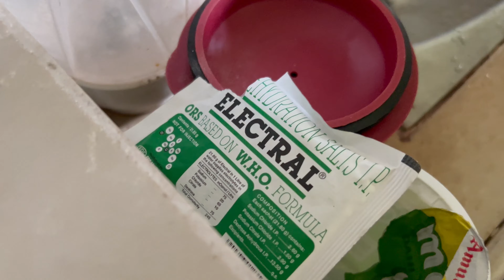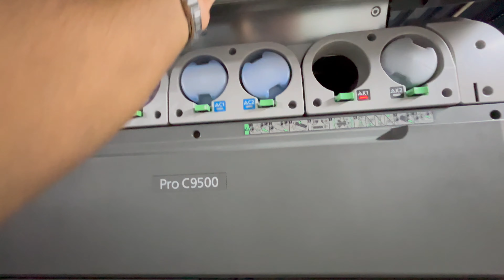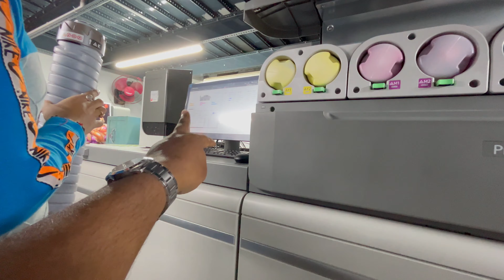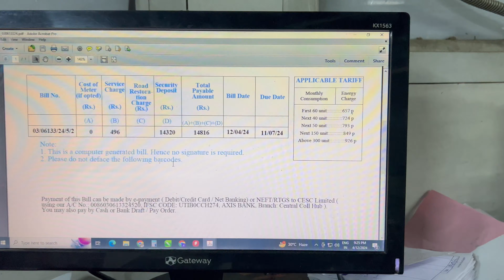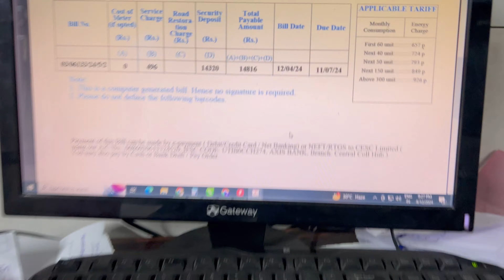Preparation start full swing e || dailyvlog || bengalivlog || Dev from Calcutta.